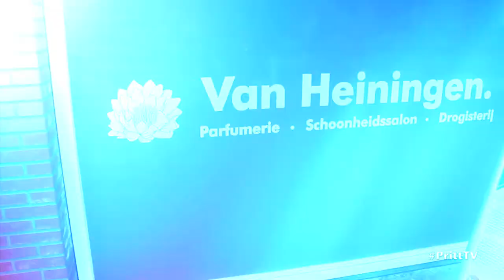GIO WORD EEN MEISJE!!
➤ elke zondag om 16:00 een video

Dit is mijn Kanaal. ik maak de video's voor de lol.
Soms met vrienden of alleen.
De video zouden altijd 720 p of 1280 p dus Altijd HD.
ik maak verschillende video's en we steken er veel tijd aan.
Ik ben Arthur van leeuwen. en ik maak de video's ook om mensen
blij te maken. waarom ik ben begonnen. gewoon omdat ik me verveelde en lol erin had.